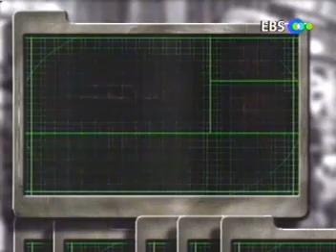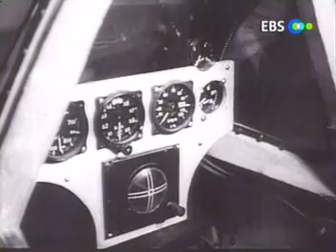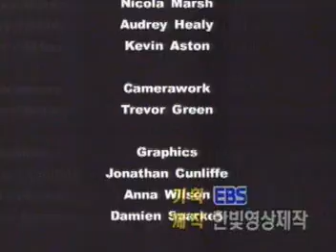EBS 2차세계대전사 제29부 독일 전투기